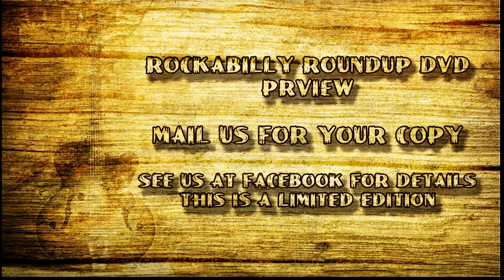roundup preview 2017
2017 roundup edition has past already, after 3 days we're tired but damn happy that we had such a great crowd and nice food, this year we even had Mexican food. hopefully you'll be there next year 2018, be ready because will have a top range of those great rockabilly starts from todays bands.
we even do have a dvd comming out soon, this limited edition will show you some of the bands and crowd we had this year 2017. So see this preview and hopefully till next year!!